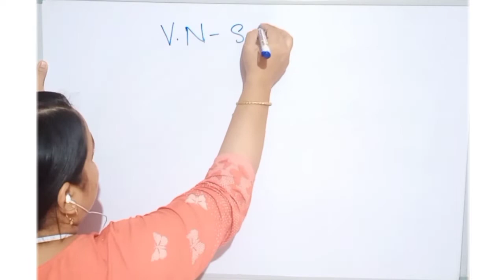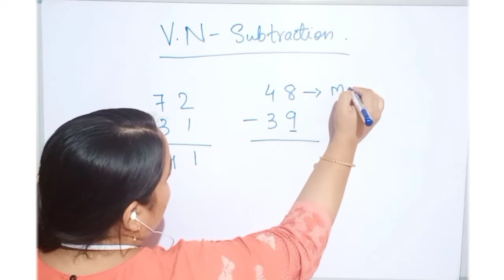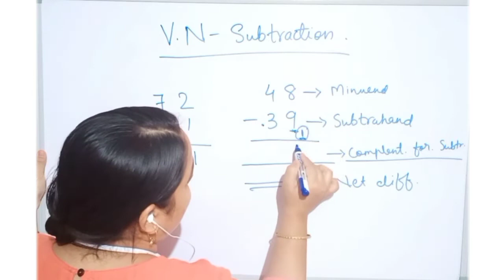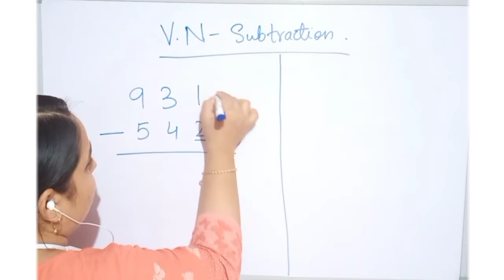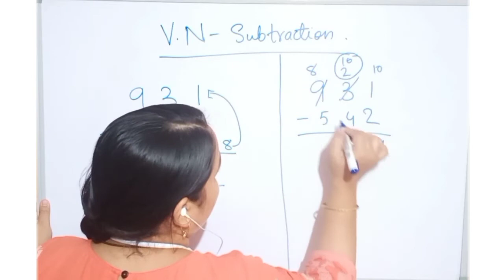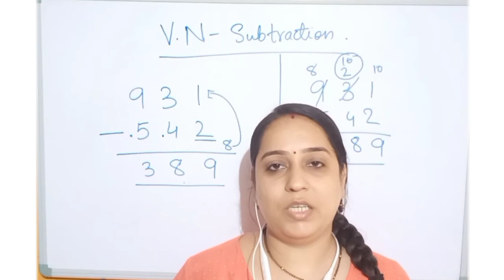Subtraction by Vinculum method | Vinculum Rules | Vedic maths